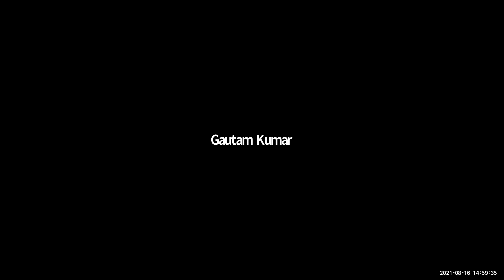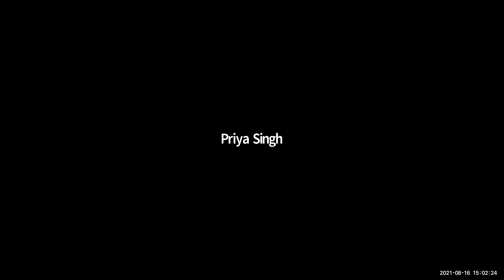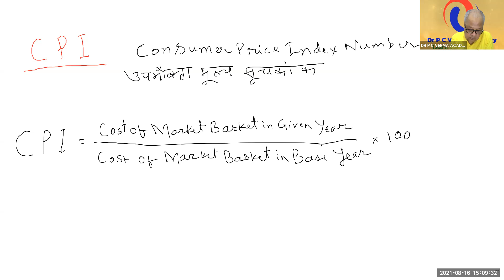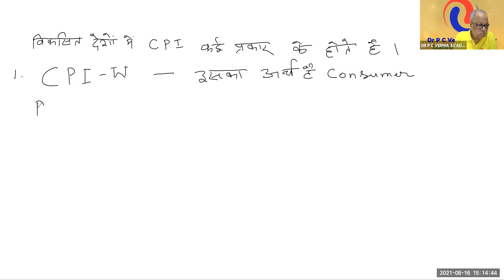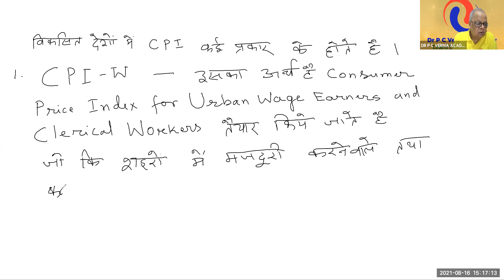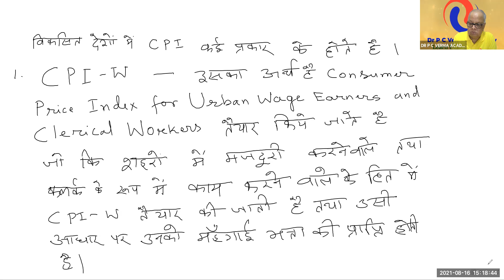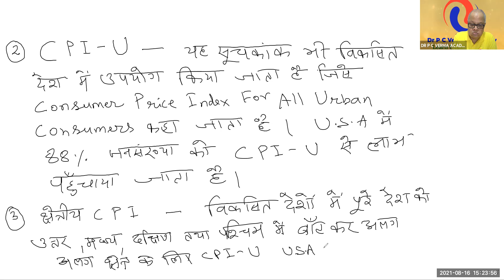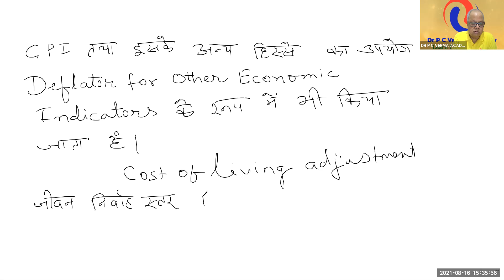उपभोक्ता मूल्य सूचकांक (CPI) I CONSUMER PRICE INDEX